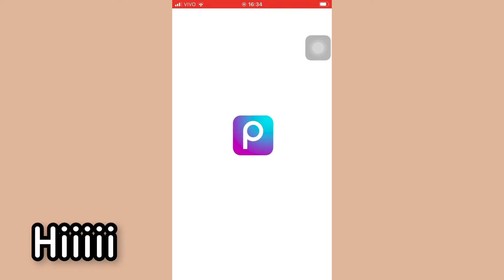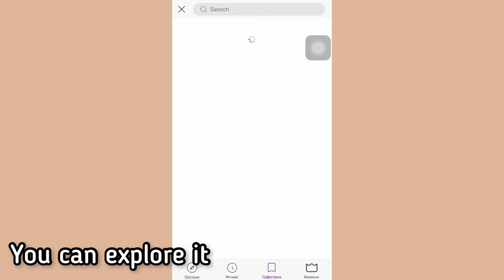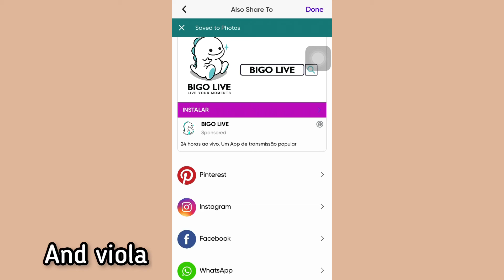How I make my thumbnails | how to make thumbnails | toca boca | PicsArt | thumbnail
Be notified/updated on the updates of toca life!
Follow @tocaboca on Instagram 😉